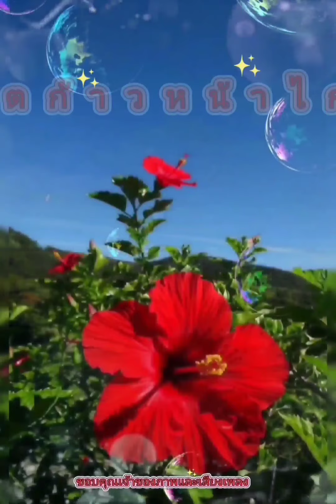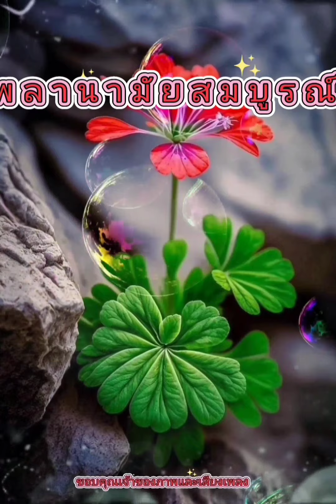สวัสดีวันอาทิตย์ ** อสงไขย ** อิสริยา คูประเสริฐ